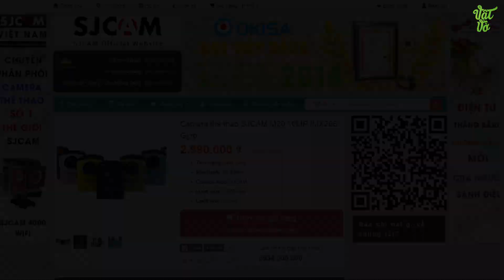Vật Vờ|Đánh giá Camera thể thao SJCAM M20: thiết kế đẹp, nhiều tính năng hay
Camera thể thao SJCAM M20 16MP IMX206 Gyro sản phẩm công nghệ hiện đại, model mới nhất từ thương hiệu camera thể thao SJCAM. Sản phẩm sở hữu cấu hình mạnh mẽ, chíp Novatek 96.660, cảm biến hình ảnh Sony IMX206 cho chất lượng hình ảnh rõ nét với độ phân giải 16MP 4608x3456, chống rung, chống thấm nước ở độ sâu 30m